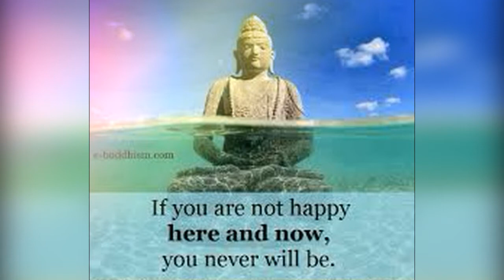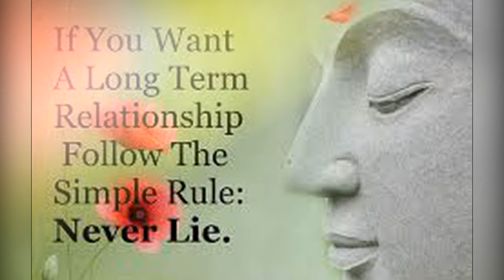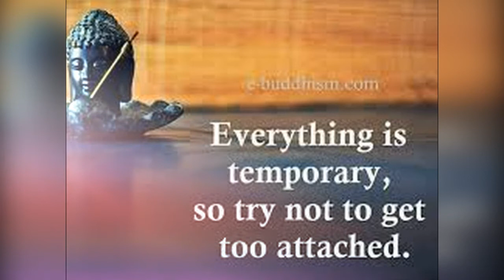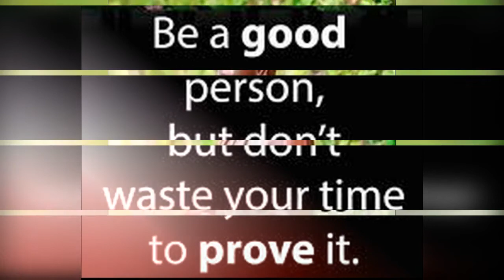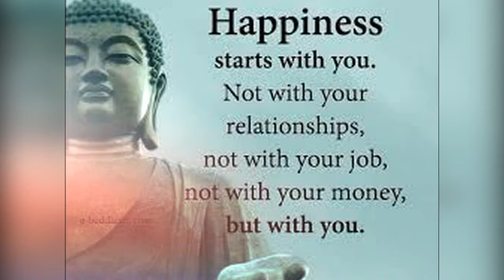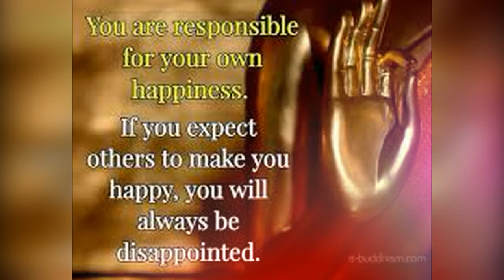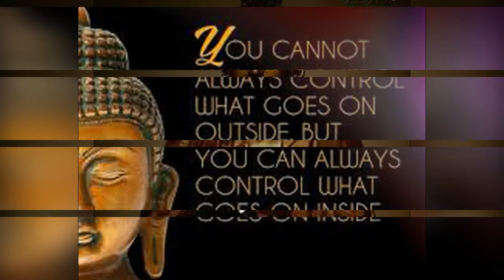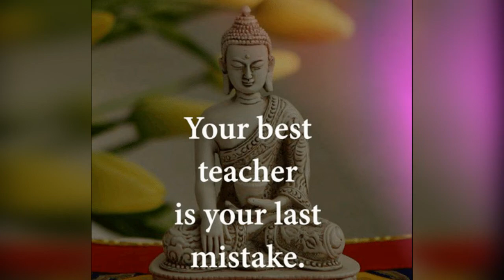Collection of Beautiful Buddha Quotes#buddha